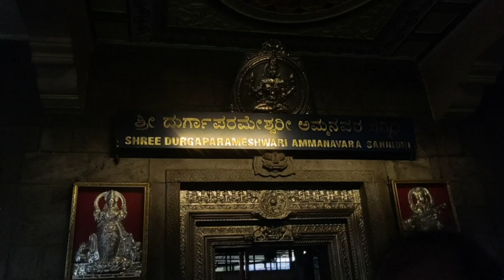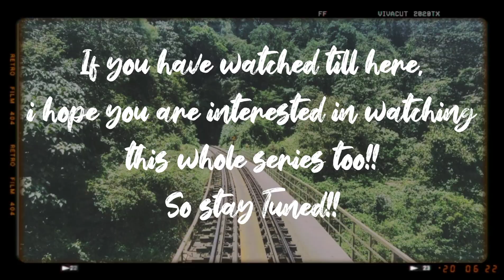MANGLORE-UDUPI AMAZED US! Travel Series-Trailer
In this series, I take you with me to one of the best places for coastal areas in KARNATAKA!!
It was truly memorable trip!
This is small glimpse of the Whole series of MANGLORE AND UDUPI.
I filmed a 3 part series capturing our experiences in THESE CITIES:)

I am Kishore S  , A 18 year old here with a dream of travelling as many places as possible!
Follow me on this journey as I travel the world and make you experience it.